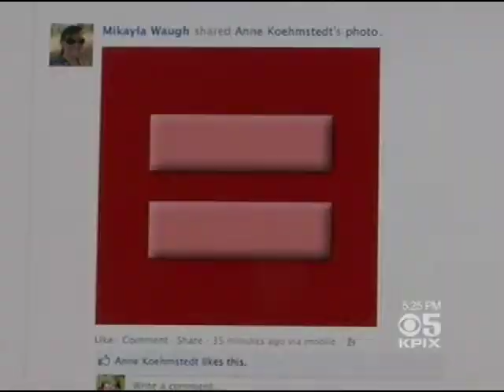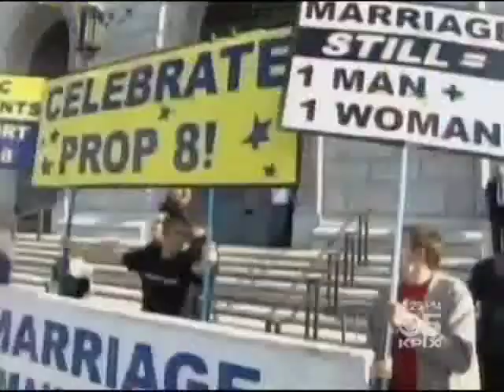CBS-5 / KPIX-TV:03-26-2013 Cynthia Ganote Interview "Changing Attitudes on Same-Sex Marriage"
With the U.S. Supreme Court hearing oral arguments on the constitutionality of California's Prop 8 ban on same-sex marraige and the federal Defense of Marriage Act, CBS-5 / KPIX-TV reporter Ann Notarangelo spoke with Sociology Professor Cynthia Ganote about the shift in public attitudes toward gay marriage and growing support for marital rights for same-sex couples.